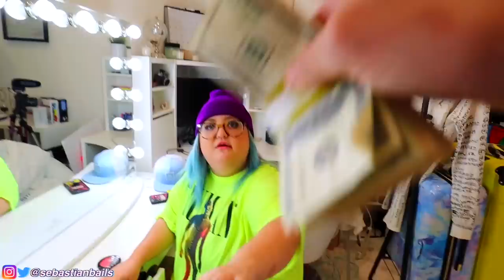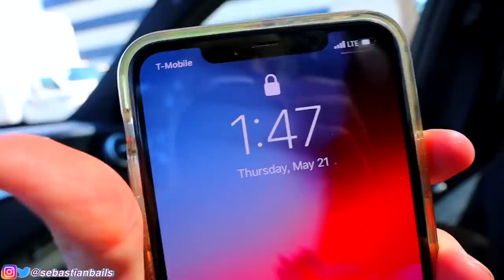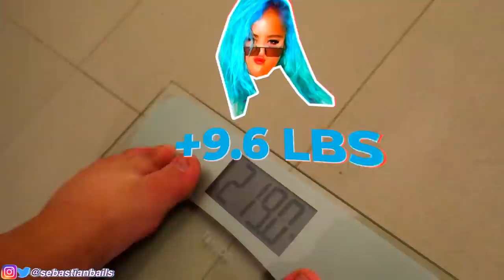WHO CAN GAIN THE MOST WEIGHT IN 24 HOURS! *Eating Challenge*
Who Can Gain The Most Weight In 24 Hours... Boyfriend Vs. Girlfriend! The winner wins $10,000! NO JOKE THE EATING CHALLENGE THAT ALMOST MADE ME NEVER WANT TO EAT AGAIN! We definitely ate way too much McDonald's and fast food, definitely ate over 10,000 calories! WATCH TILL THE END TO FIND OUT WHO WINS!

1. Follow me on all of my platforms below to be entered to win an iPhone 11 and Airpods Pro!
3. WAIT UNTIL I ANNOUNCE THE WINNERS ON INSTAGRAM!
*I will be checking*

IF YOU SEE THIS COMMENT "Sebastian Bails is a NOT ORANGE"